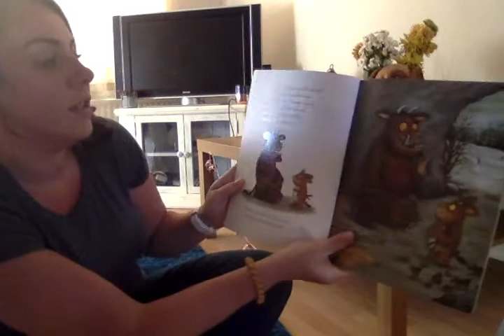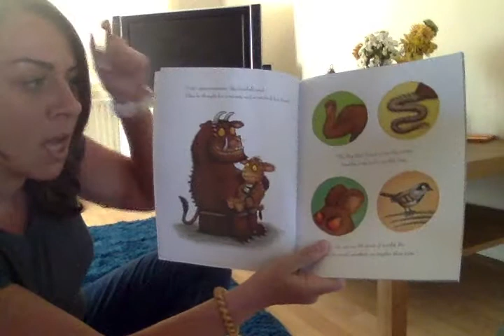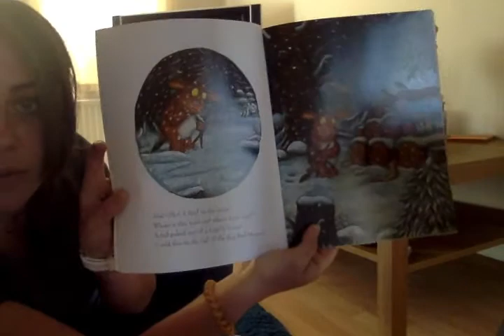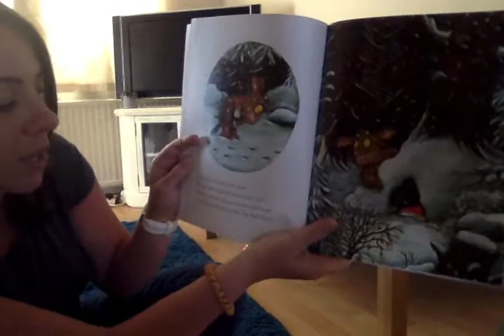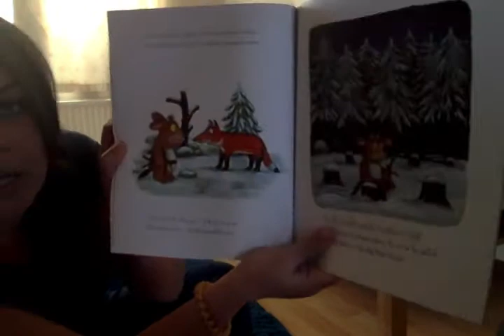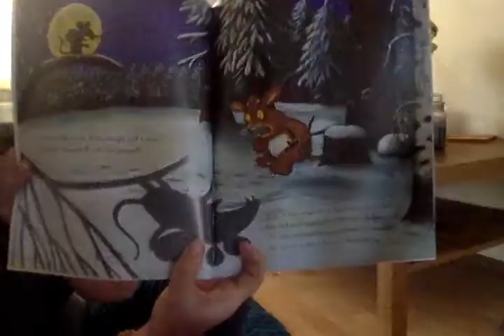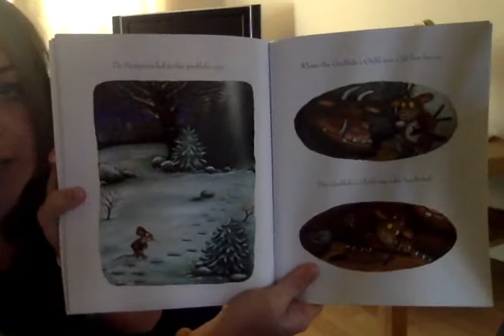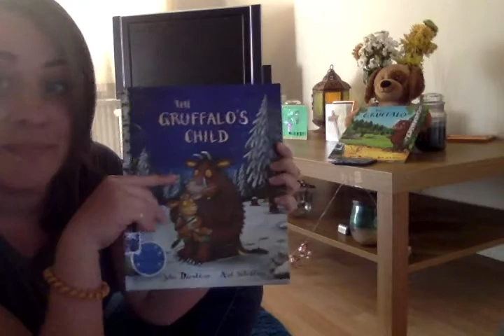The Gruffalos Child